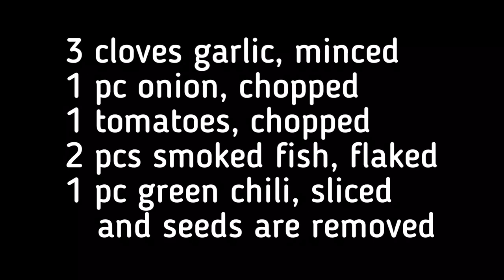ALUGBATI RECIPE - Spicy Malabar Spinach With Smoked Fish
Ingredients
3 cloves garlic, minced
1 pc onion, chopped
1 tomato, chopped
2 pcs smoked fish, flaked
1 pc green chili, sliced
   and seeds are removed
1 tbsp cooking oil
1 tbsp fish sauce ( or salt)
1/4 tbsp chili garlic oil
1/2 cup water
1 bowl Malabar spinach
   (alugbati), washed and cut

Procedure
1. Heat cooking oil in pan. Saute garlic.
2. Add onion when garlic is slightly brown.
3. Add tomato when onion turns translucent.
4. Add smoked fish flakes when tomato is soft or mushy in texture.
5. Add sliced green chili, followed by chili garlic oil.
6. Add ground pepper, then fish sauce.
7. After 2 minutes, add alugbati leaves.
8. Cover and let it simmer. Do not overcook.